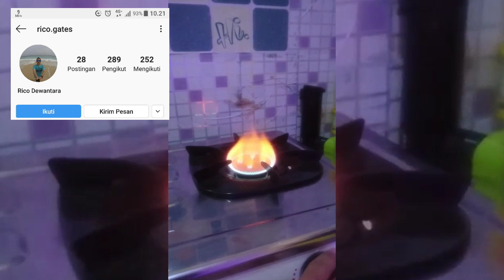Api kompor gas MASIH MERAH setelah dibersihkan | cara memperbaiki api kompor gas merah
Kali ini saya akan bahas penyebab, api kompor gas masih merah setelah dibersihkan, simak terus cara memperbaiki api kompor gas merah.